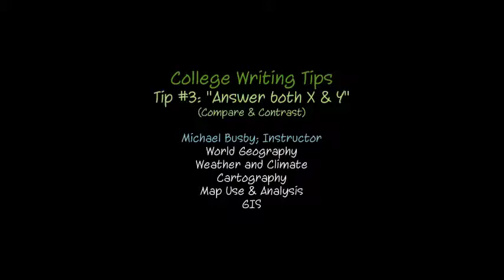College Writing Tip 3: Compare and Contrast Assignments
When writing for "Compare and Contrast" style topics, students will compare or contrast, yet fail to do both. In order to receive full credit on for these types of questions, both sides of an issue must be addressed. When writing make sure both sides of an issue are addressed.